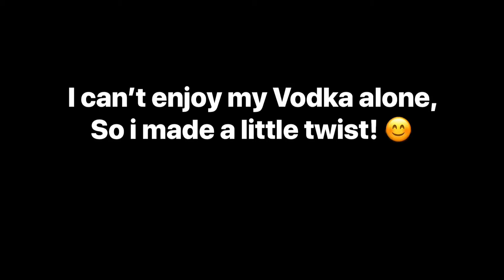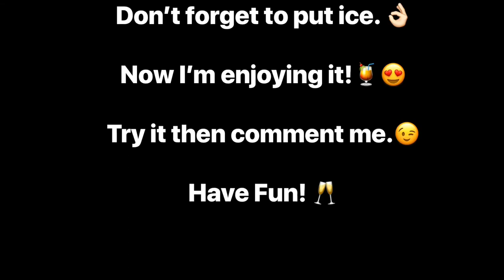Absolute Flamingo | Ann